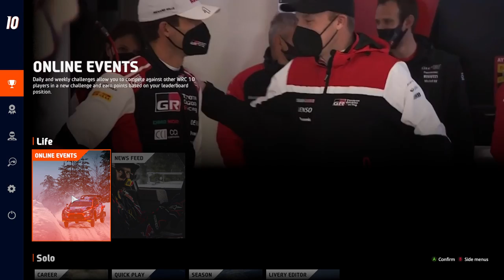Test Drive WRC 10 FIA World Rally Championship